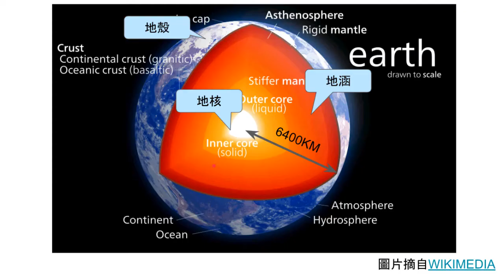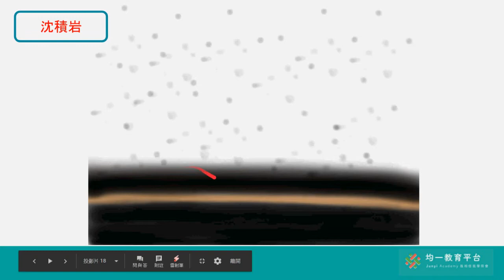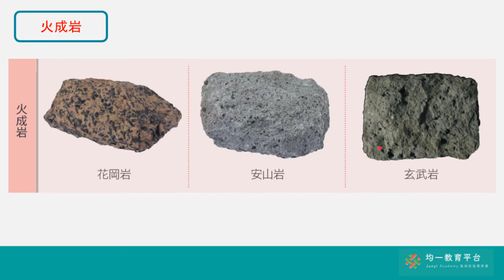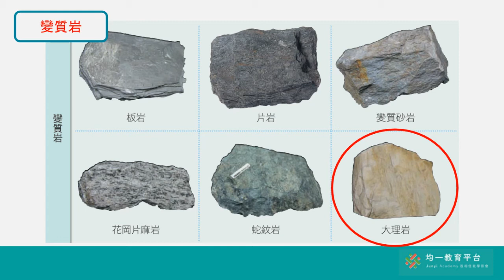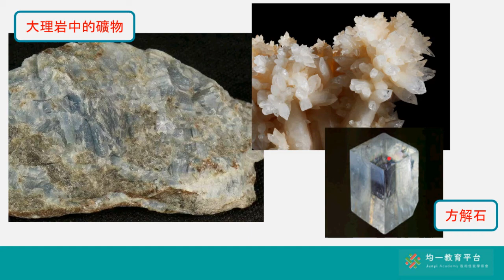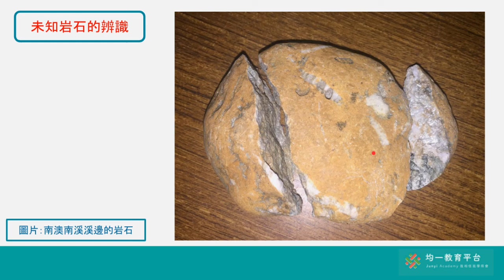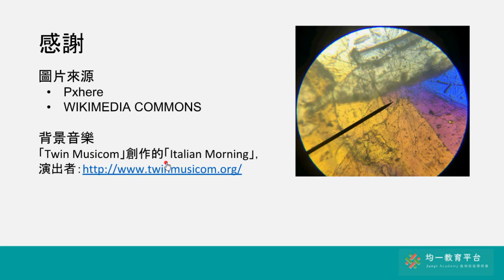水與陸地-岩石與礦物